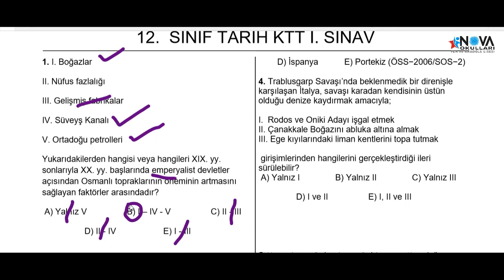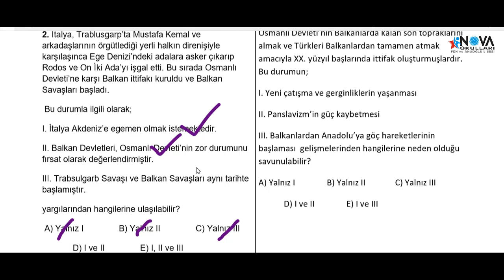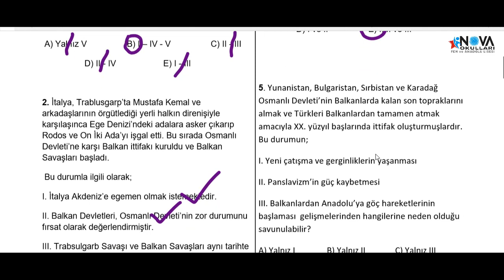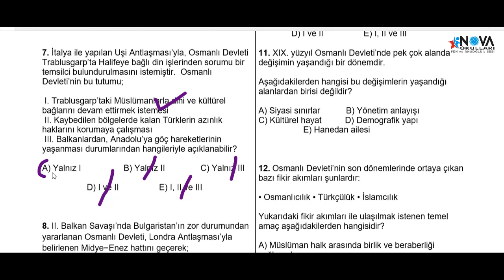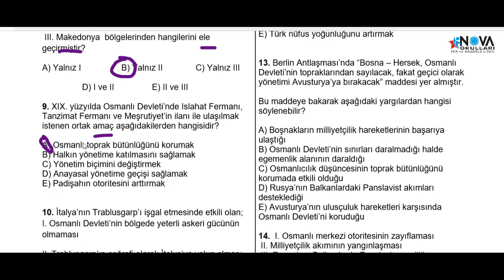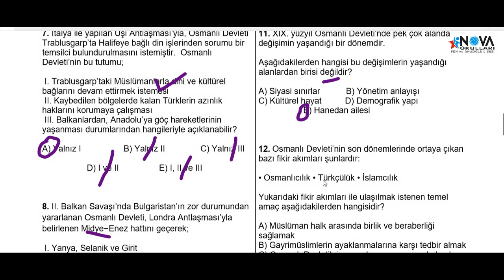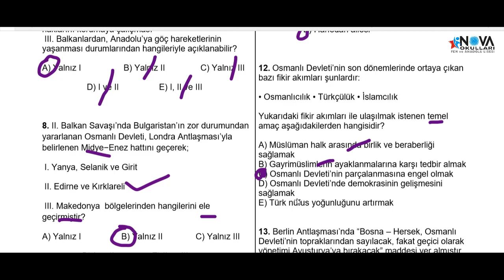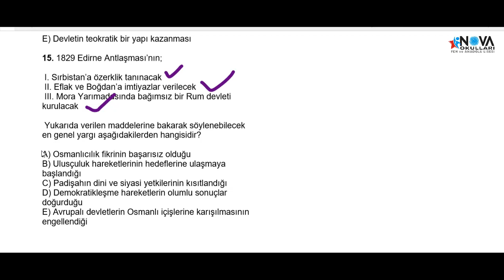12. Sınıf Tarih KTT - 1 - Gülfidan ÖZTÜRK